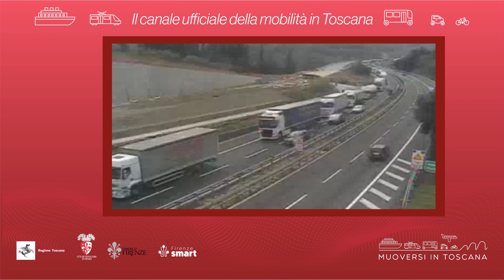Muoversi in Toscana - Edizione delle 18 del 18 luglio 2022